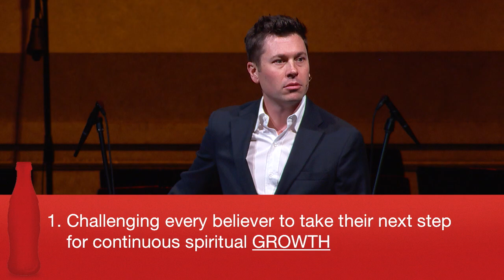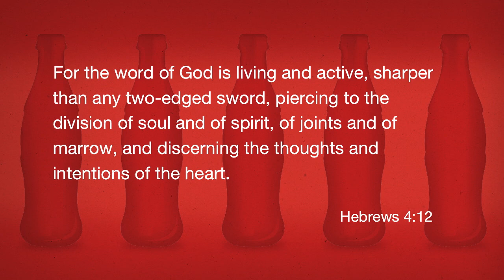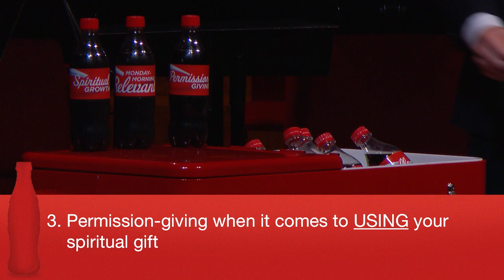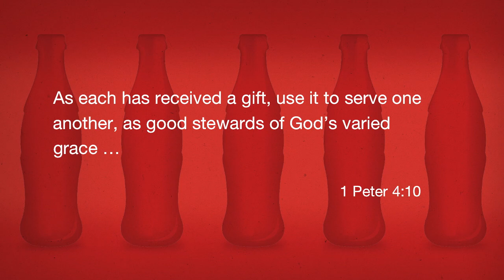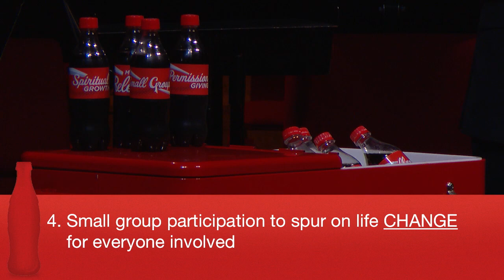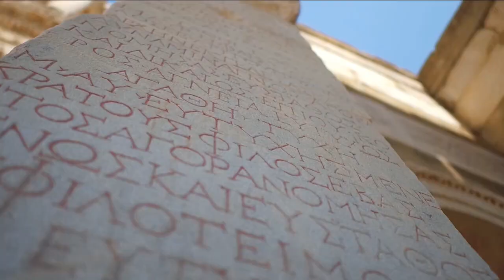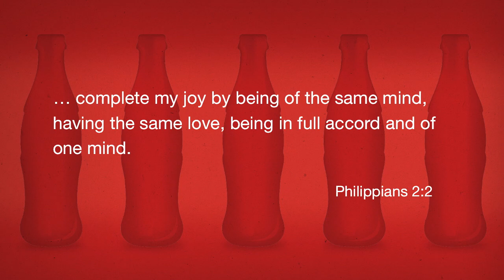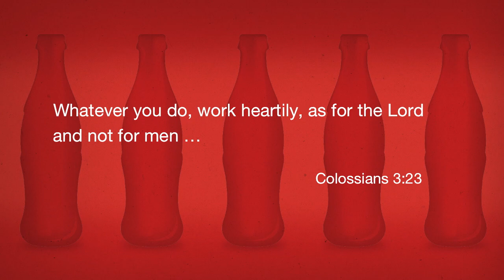Core Values 2019 I Classic Core Values I 09-08-2019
We're a church without walls serving Fort Worth, TX and beyond.